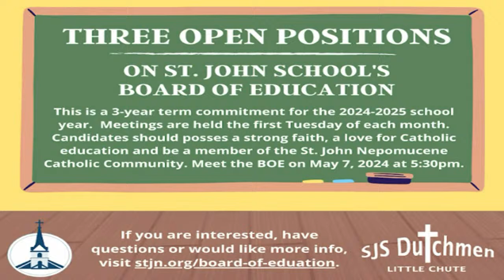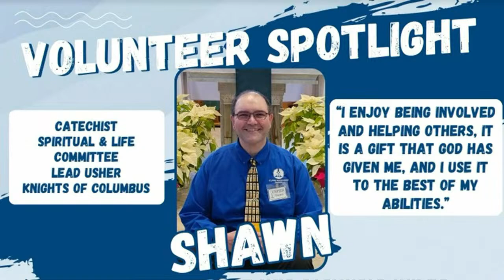4:30 pm Mass - Saturday April 13, 2024 THIRD SUNDAY OF EASTER